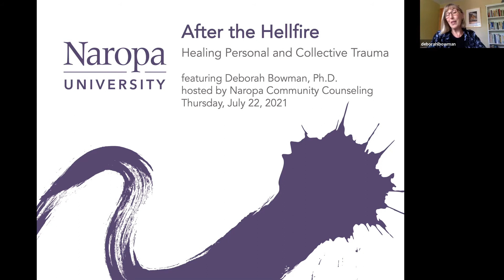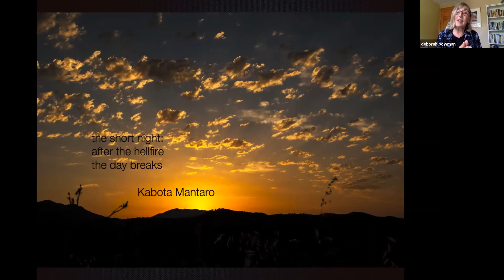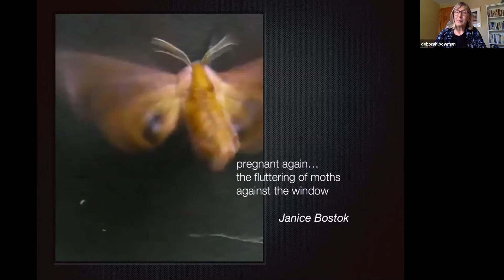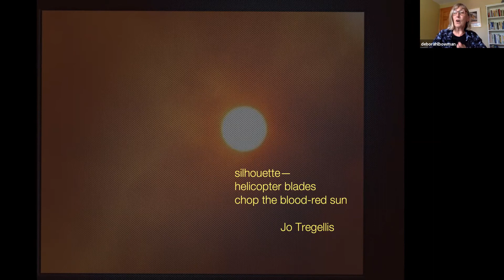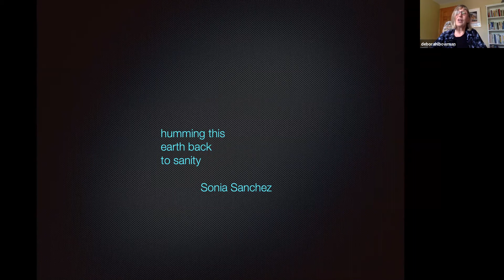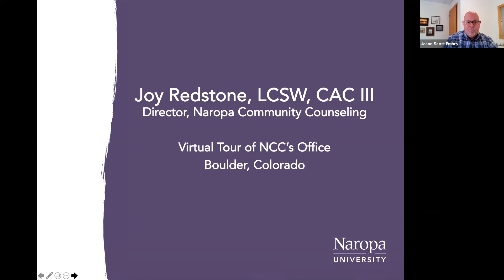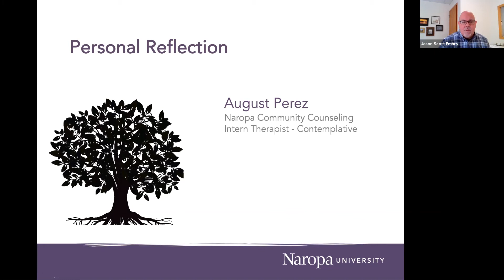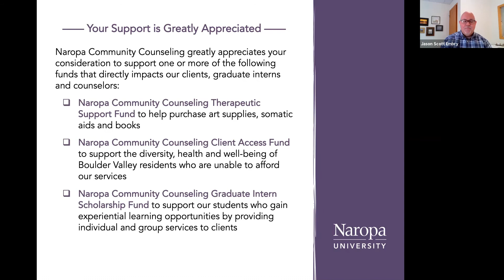After the Hellfire: Healing Personal & Collective Trauma with Deborah Bowman, Ph.D.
Throughout history, humankind has turned to the creative arts to record, process and heal the psychological, social and cultural wounds of trauma. Artists have sung ballads of sorrow, painted canvases of rage and penned novels turning suffering into wisdom.

Sharing poetry and visual imagery, this presentation addresses simple ways to incorporate an appreciation of the arts in addressing ways to heal our personal and shared trauma. Or in more poetic words we will learn to practice what the black American haiku poet, Sonia Sanchez, suggests:

humming this
earth back
to sanity

About Deborah Bowman, Ph.D.

Deborah Bowman, Ph.D., is a licensed psychologist, certified Gestalt Therapist and has been in private practice for 34 years. She is a retired Naropa University professor where she founded the Transpersonal Counseling Psychology and Wilderness Therapy programs. She initiated the development of the Art Therapy program and the Naropa Community Counseling center. She is author of several books including The Female Buddha: Discovering the Heart of Liberation and Love. Deborah enjoys birdwatching and writing, teaching and sharing haiku.